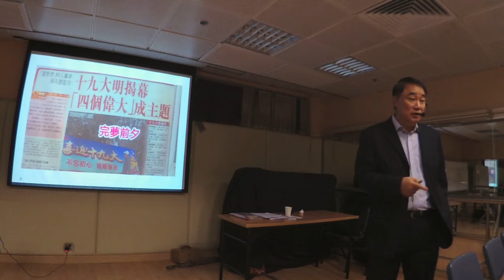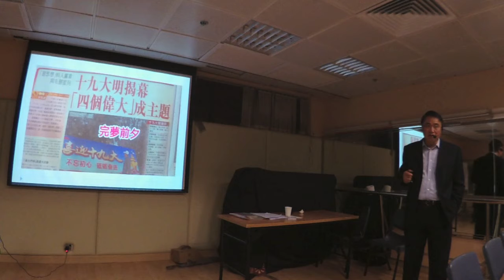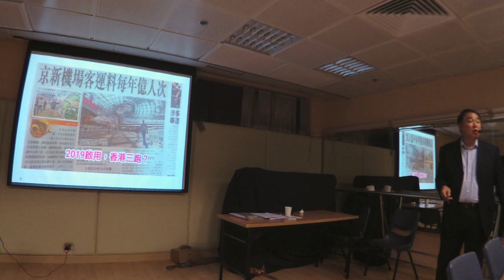2017 10 17 曾財安 講解 新聞 中國 十九大 對世界的影響